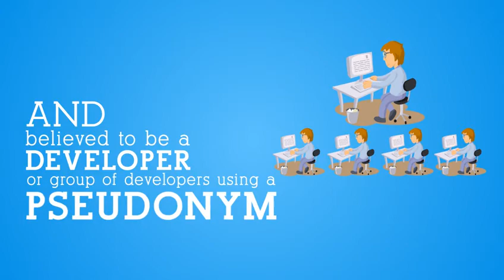create a create an animated video using kinetic typography 30GBP